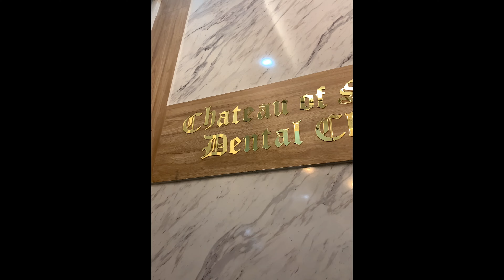Somewhere in Cubao, QC | dentist appointment